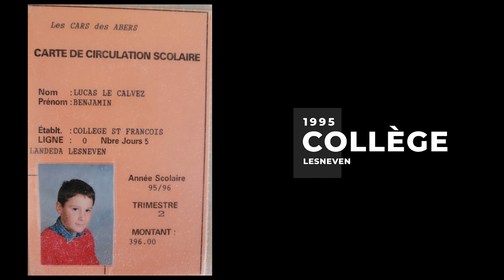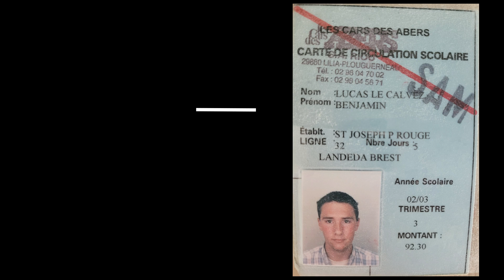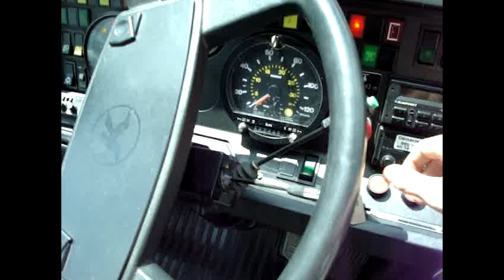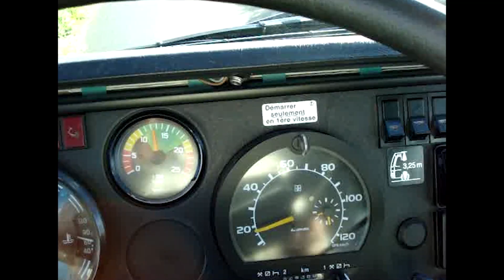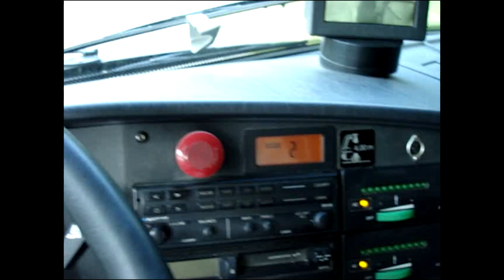D’Enfant Rêveur À Coordinateur Transport : Portrait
Comment Suis-Je Arriver Là ? Mon Univers Et l’Histoire de Ma Passion Des Transports Et Des Mobilités

- Mon enfance et mes activités liées à la passion des transports en autocar (mon histoire et anecdotes)
- Mes débuts aux Cars des Abers : scolaire, ligne régulière, tourisme (anecdotes et ressenti)
- Mon arrivée au bureau et mon ressenti Exploitation
- Mon emploi de coordinateur transport et le travail que je fais aujourd'hui

Les Cars des Abers, Mobilités, Mobility, Transports, Déplacements, Landéda, Lannilis, Plouguerneau, Bourg-Blanc, Brest, Région Bretagne, Réseau BreizhGo, FNTV, AFTRAL, AFT-IFTIM, Réunir